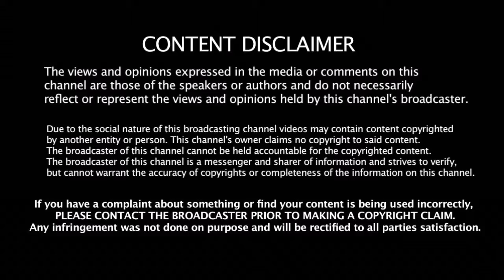இத பாத்தா ஆடு மாடு சந்தை மாறி இருக்கு ஏலத்தை கலாய்த்த New Zealand | New Zealand Criticize IPL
இத பாத்தா ஆடு மாடு சந்தை மாறி இருக்கு ஏலத்தை கலாய்த்த New Zealand | New Zealand Criticize Indian IPL Auction